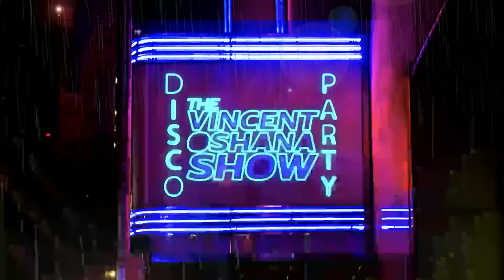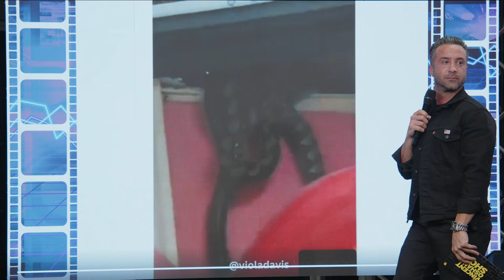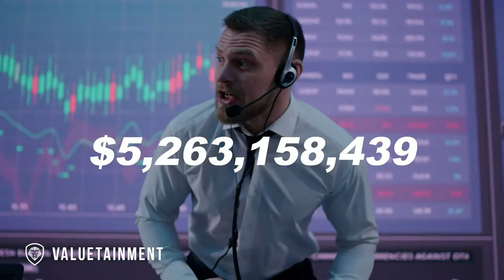Drinking Bud Light at The Met Gala w/@2girls1bluntpodcast | The Vincent Oshana Show | Ep.6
VINCENT IS BACK!... Join him every Wednesday at 4pm EST as he takes on the latest viral videos and controversial news stories while offering up his unique and side-splitting commentary. – "The Vincent Oshana Show" is the only show you need to keep you entertained and informed all week long!

You can find Vinnie and his new skits on Valuetainment Comedy -